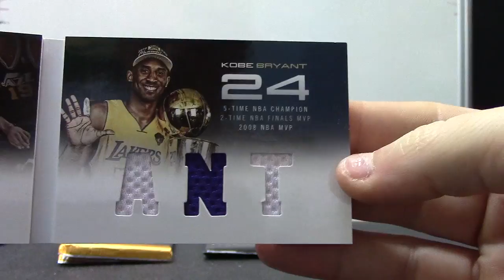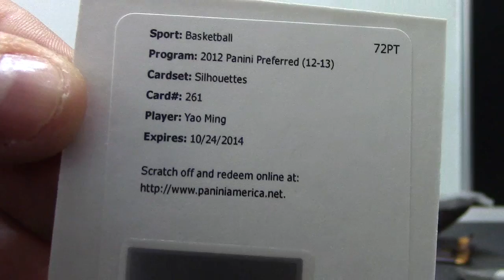Chandra's 2012/13 Preferred Basketball Box Break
Thanks a lot Chandra, Chris J.